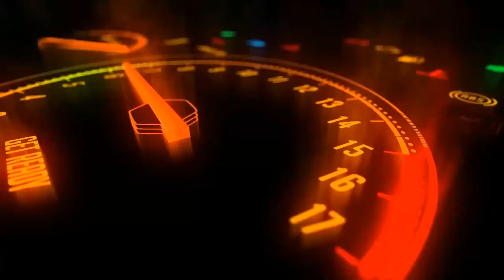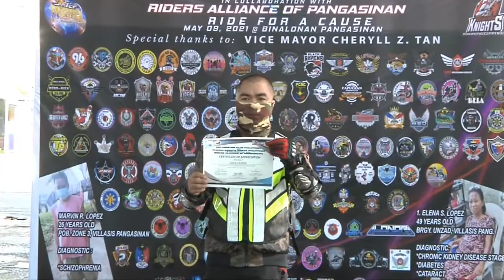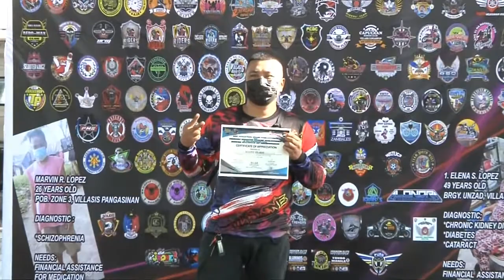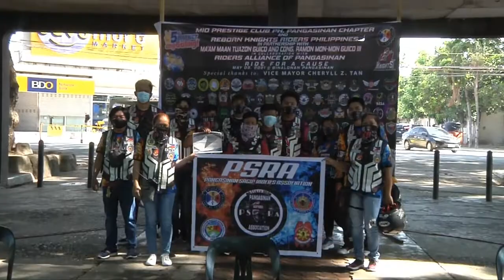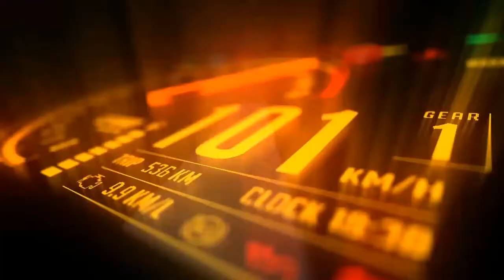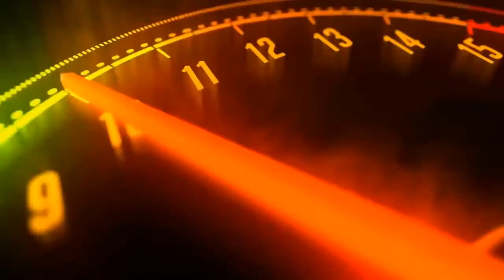Charity Ride Binalonan Gap 2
Please subscribe to see more from us, give this video a thumbs up if you enjoyed and comment down below what topic or who do you want us to interview next.